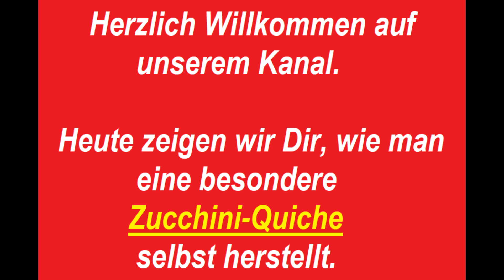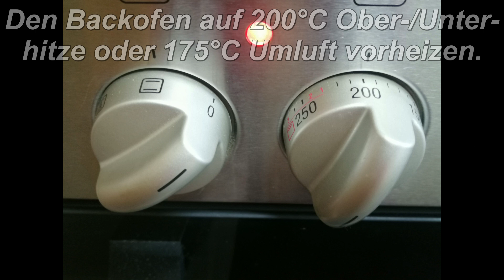Zucchini Quiche vegetarisch auf eine besondere leckere Art herzhafter Kuchen mal anders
In diesem Video zeigen wir Dir, wie man eine sehr gute vegetarische Zucchini Quiche selber machen kann.

Jetzt wünschen wir Dir viel Spaß und Erfolg beim Herstellen von unserer besonderen und einzigartigen Zucchini Quiche.

We are very pleased that you have become curious and are interested in our sophisticated, very tasty and simple recipes.

In this video we show you how you can make a very good vegetarian zucchini quiche yourself.

Now we wish you a lot of fun and success in making our special and unique zucchini quiche.

Zutaten:

Teig:
300 g  Mehl
140 g  Butter
40 g    Glatte Petersilie
4 EL    Wasser
1 TL    Salz
1 TL    Pfeffer

Blindbacken:
1         Backpapier
1 kg    trockene Hülsenfrüchte

Füllung:
200 g   Crème Fraîche
200 g   griechischer Joghurt
2           Eier
2 TL     Salz
1 TL     Muskat
1 TL     Pfeffer
3          gelbe Zucchini
3          grüne Zucchini
3          Lorbeerblätter
40 g    Butter
1          große Zwiebel

Ingredients:

Dough:
300 g   flour
14 0g   butter
40 g     flat-leaf parsley
4 tbsp  water
1 tsp    salt
1 tsp    pepper

Blind baking:
1 baking paper
1 kg of dry legumes

Filling:
200 g    crème fraîche
200 g    Greek yogurt
2            eggs
2 tsp     salt
1 tsp     nutmeg
1 tsp     pepper
3            yellow zucchini
3            green zucchini
3            bay leaves
40 g      butter
1           large onion

Zubereitung:

In unserem Video zeigen wir Dir eine exakte und einfache Schritt-für-Schritt-Anleitung.

Über den Button Einstellungen im Video kannst Du die gewünschte Sprache einstellen.

Preparation:

In our video we show you exact and simple step-by-step instructions.

You can set the desired language using the Settings button in the video.

TIPPS/Hinweise:

Gebacken wird die Quiche bei 200°C Ober-/Unterhitze oder 175°C Umluft.
Die Backzeit variiert je nach Backofen. Blindbacken zwischen 10 – 30 min. und Fertigbacken 40 – 50 min.

Blindbacken, auch Leerbacken:
Ziel und Zweck des Blindbackens ist es, einen knusprigen Boden zu erhalten, der durch einen Belag bzw. eine Füllung nicht durchweicht.

Nach dem Blindbacken kann man Hülsenfrüchte (z. B. Erbsen, Bohnen, Linsen, alternativ auch Reis) noch viele weitere Male zum Blindbacken von anderen Rezepten verwenden. Dazu müssen sie ganz abkühlen und in einem gut verschließbaren Behälter aufbewahrt werden. Zum Kochen oder zur Weiterverarbeitung eignen sie sich leider nicht mehr.

Wir haben auch weitere interessante und leckere Rezepte, siehe dazu in unseren Kanal.

TIPS/Hints:

The quiche is baked at 200°C top/bottom heat or 175°C circulating air.
The baking time varies depending on the oven. Blind baking between 10 - 30 minutes and finished baking 40 - 50 minutes.

Blind baking, also empty baking:
The aim and purpose of blind baking is to obtain a crispy base that does not get soggy due to a topping or filling.

After blind baking, you can use legumes (e.g. peas, beans, lentils, or alternatively rice) many more times for blind baking other recipes. To do this, they must cool completely and be stored in a tightly sealable container. Unfortunately, they are no longer suitable for cooking or further processing.

We also have other interesting and delicious recipes, see our channel.

Infos zu unserem Kanal:

Schreib uns einen Kommentar, ob es geklappt hat und wie es Dir schmeckt.
Auf unserem Kanal gibt es viele interessante Gerichte und Anrichtemöglichkeiten. Reinschauen lohnt sich.
Über unsere Playlists und shorts ist es einfacher, das Gewünschte zu finden.

Viele Grüße von Conny’s Genusswelt

Information about our channel:

Write us a comment if it worked and how you liked it.
There are many interesting dishes and serving options on our channel. It's worth taking a look.
Our playlists and shorts make it easier to find what you're looking for.

Have fun imitating and enjoy your meal.

Many greetings from Conny’s Genusswelt